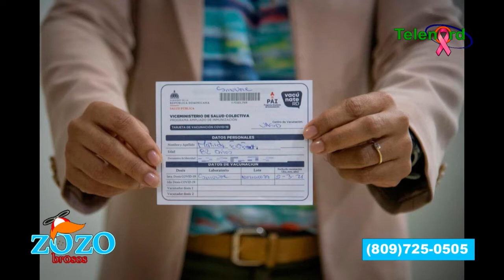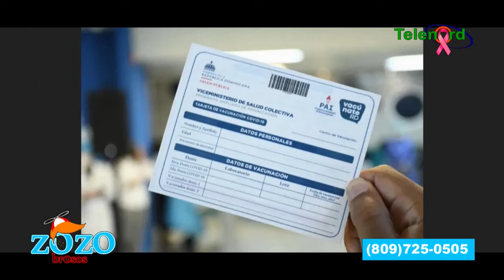Mucha gente sigue que no quiere vacunarse